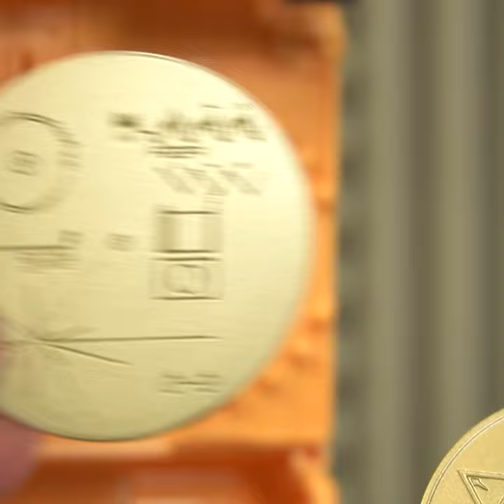Vok Off [FULL REVIEW in Desc.]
Clip from "BIG BOY - Transformers Kingdom Autobot ARK Review"